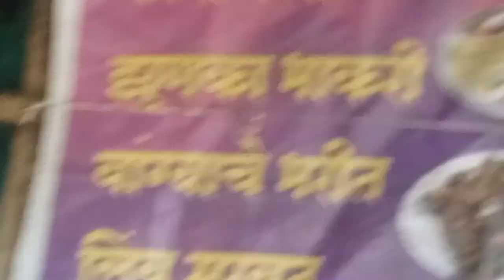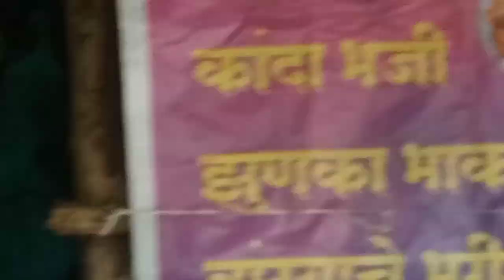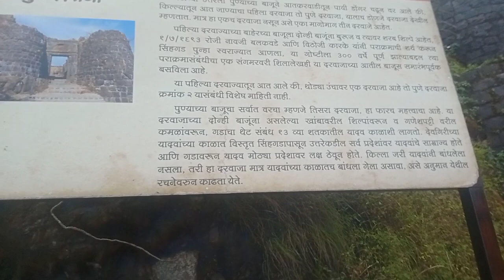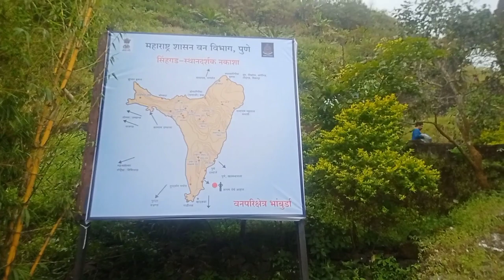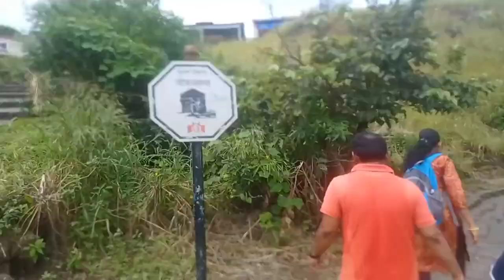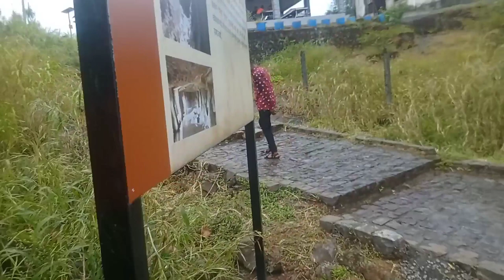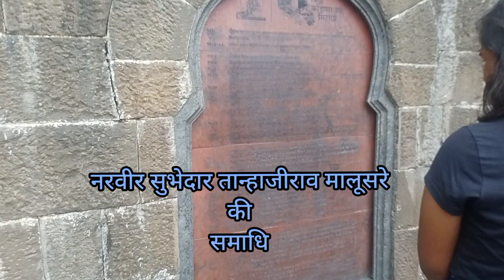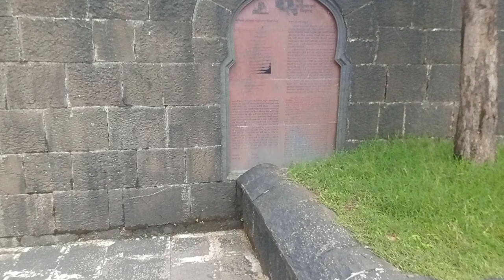sinhagad Fort Trek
Mr. Shantilal Kothari is a Kandivali- Mumbai (India) based entrepreneur, author, writer and a trained certified Yoga & Meditation guru. He holds a Masters degree in "Life Science Preksha Meditation & Yogasan" and has published a book with Title - "Yogasan Pranayam Avum Preksha Dhyaan". He firmly believes in "Giving back to society" and for that he founded a Yoga & meditation center in 2003 at Terapanth Bhavan (Kandivali East). In last 20 years he has trained thousands of student at his center and several 'Yoga & Meditation" camps at a complete FREE OF COST. He is following a path shown by preksha praneta "Acharya Shri Mahapragya Ji" and working aggressively in a field of Yoga Pranayam & Meditation forMr. Shantilal Kothari is a Kandivali- Mumbai (India) based entrepreneur, author, writer and a trained certified Yoga & Meditation guru. He holds a Masters degree in "Life Science Preksha Meditation & Yogasan" and has published a book with Title - "Yogasan Pranayam Avum Preksha Dhyaan". He firmly believes in "Giving back to society" and for that he founded a Yoga & meditation center in 2003 at Terapanth Bhavan (Kandivali East). In last 20 years he has trained thousands of student at his center and several 'Yoga & Meditation" camps at a complete FREE OF COST. He is following a path shown by preksha praneta "Acharya Shri Mahapragya Ji" and working aggressively in a field of Yoga Pranayam & Meditation for thecause welfare of society.